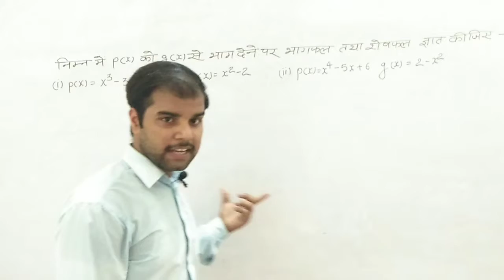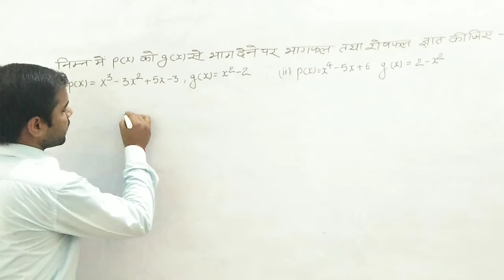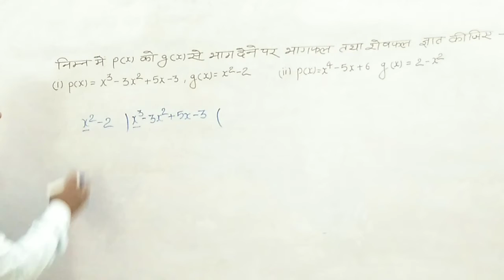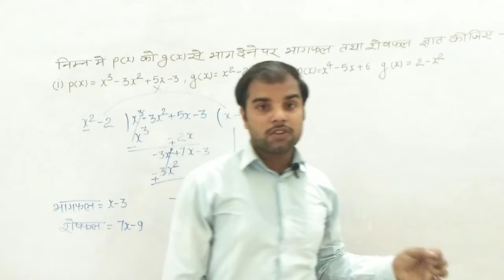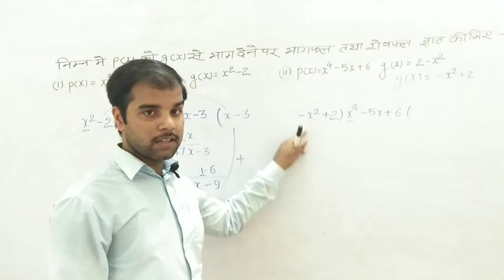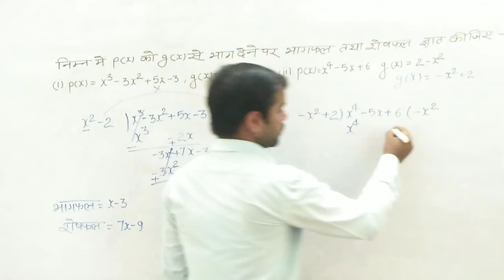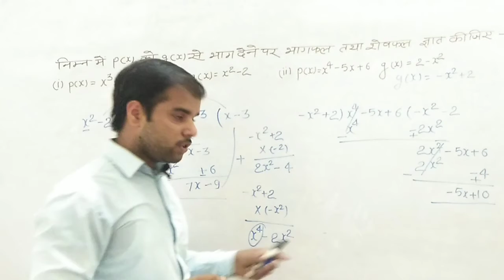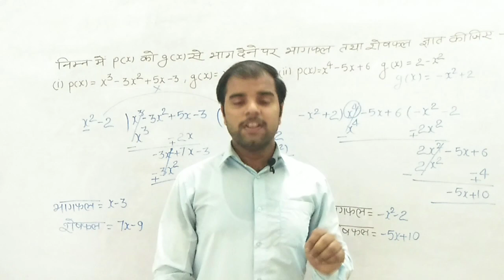Polynomial Division Algorithm polynomial Part-1 Class 10 Math's बहुपदों का विभाजन एल्गोरिथम। बहुपद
Division of polynomials is similar to division of numbers. When we divide numbers, we obtain the quotient and the remainder which is either zero or less than the divisor. Also, dividend, divisor, quotient and the remainder always satisfy the relation given by:
                                                                        Dividend = Quotient × Divisor + Remainder

Our team is working in rural areas with all efficient approaches to take the students of the rural areas on the track of education. The kids of the rural areas who were unaware of education due to lack of money and an educational environment, now due to team Study Garh the kids are getting free education and also they have a dream.

Study Garh is basically khan academy for rural India, we want to provide rural kids best content from top teachers in a personalized way for FREE

Coming from the rural area we understand that the way rural area students learn is very different from their urban counterparts, rural area students don’t have access to good teachers, this acts as an obstacle for rural kids in understanding the concept and practicality of the subject, that play havoc on the children's ability to imagine, learn, think & feel leading to lack of interest in studies.

Internet is filling the boundaries for many but rural students still feel left out because all the good content is in English (even khan academy has lessons in English) that's why we are creating good content focused on rural students in their mother tongue thought by best educators so that we can develop an interest for learning among rural students.